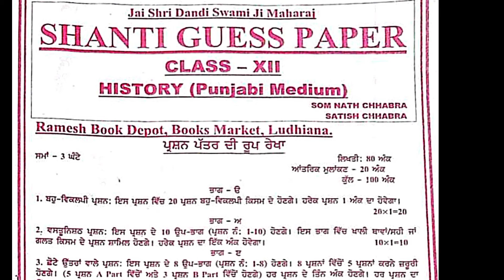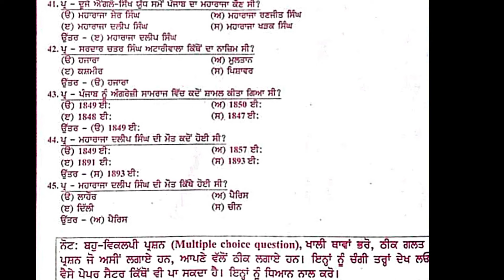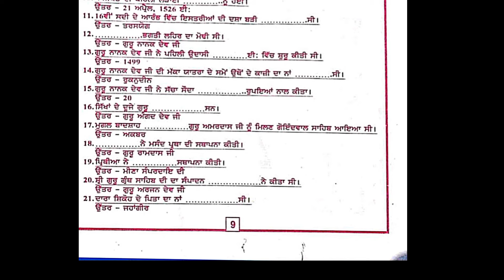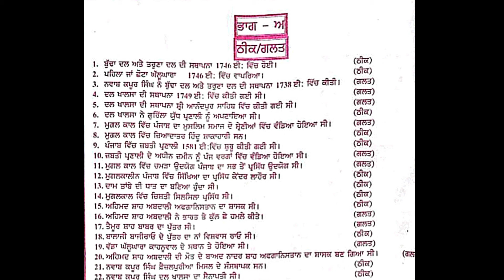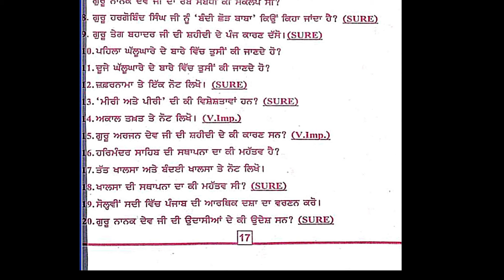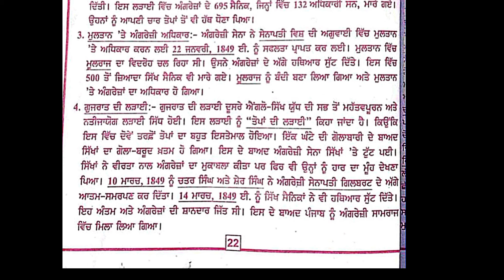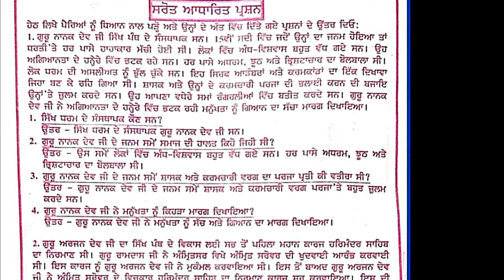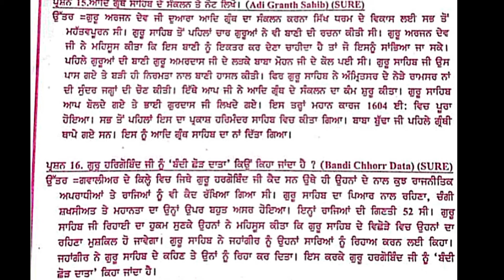PSEB class 12 history Shanti guess paper